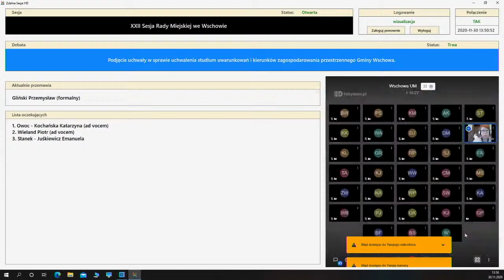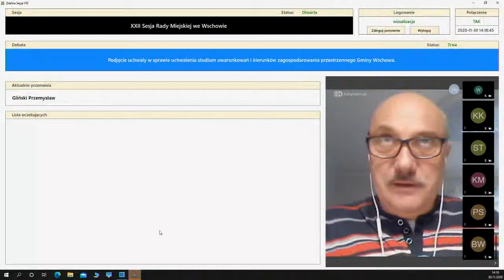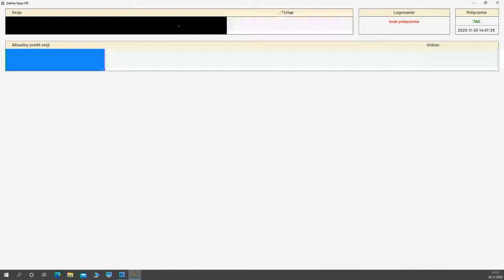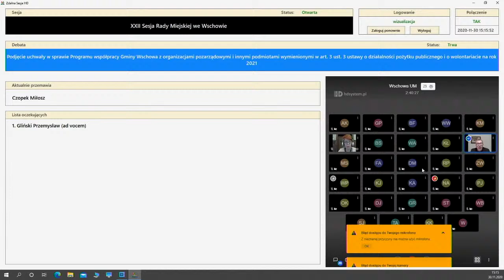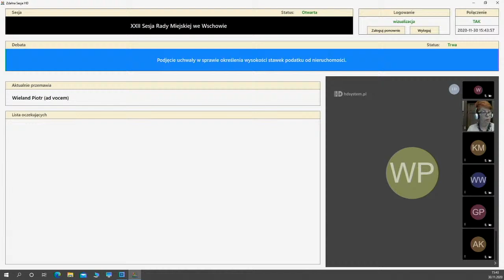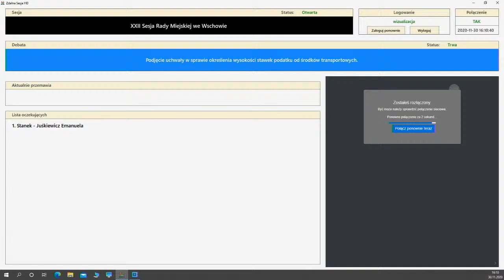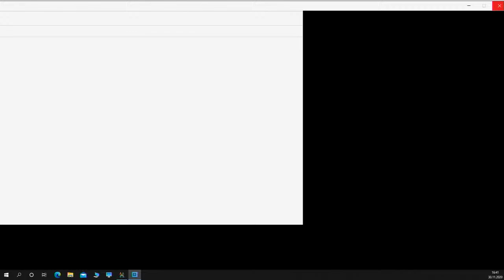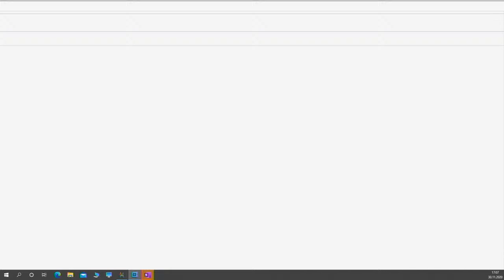XXII Sesja Rady Miejskiej